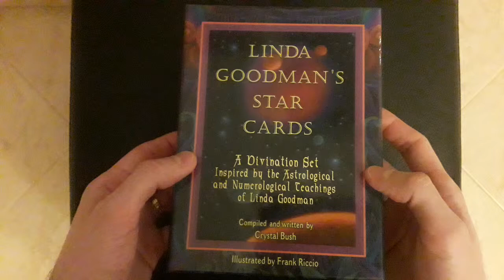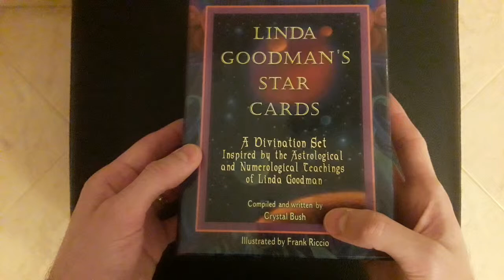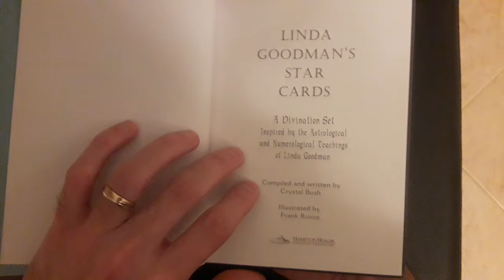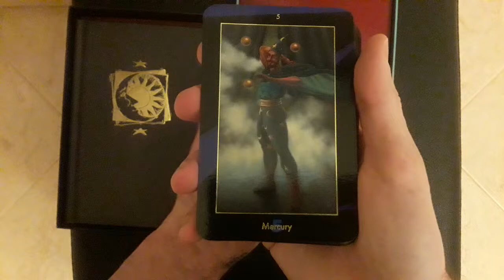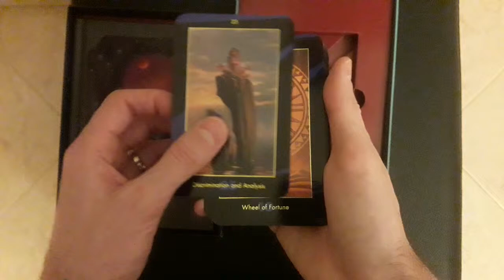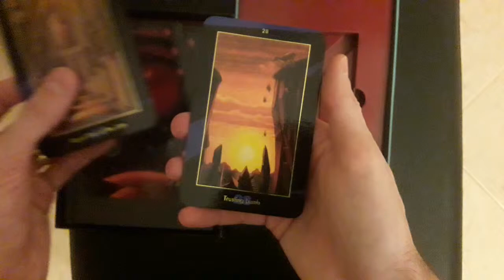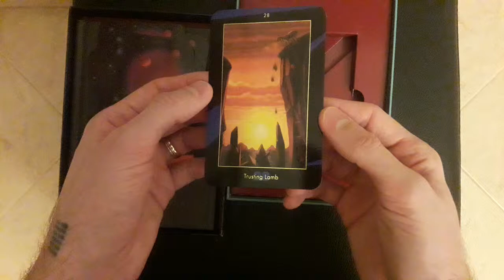REVIEW - Linda Goodman's Star Cards - Oracle / Tarot deck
Bonjour,

Ce jeu n'est plus édité et est donc devenu rare.

Soyez bénis !